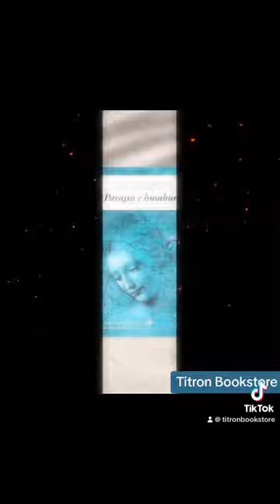Parajsa e Humbur - Cees Nooteboom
Një mbrëmje vere, në San Paolo, Brazil, një grua del për të shëtitur me makinë për t’u gjendur më pas shtrirë pranë një burri që fle, në Australi. Atje, në atë tokë të premtuar fëmijërie, ku shkon të kërkojë bashkë me shoqen e saj, Almutin, Alma shpreson të gjejë shërimin, pajtimin me veten dhe jetën. Të dyja jetojnë me iluzionin që ekziston ende ajo botë e pacenuar e jashtë kohe, vendi i aborigjenëve, i Kohëndrrës, i këngëve, i shkretëtirave me emra magjiplotë. Por nëse era e historisë ka shkatërruar edhe atë parajsë, ndoshta në ato hapësira të pafundme e të heshtura diçka ka mbetur.
Aty, në Përth të Australisë, i ftuar në një festival letrar, Erik Zondahu, kritik letrar i ftohtë, në rravgime të përjetshme ekzistenciale, do të hasë për herë të parë Almën të shndërruar në grua me flatra për një gjueti thesari në kujtim të shkrimtarit John Milton dhe librit të tij “Parajsa e humbur”. Një shfaqje ikanake e tronditëse, takimi si një mundësi për harmoni, për bukuri dhe për nostalgjinë e paplotësueshme të shpirtit që mbetet kulmi i ekzistencës njerëzore. Përfshirë mes një prologu në qiell, në avion, dhe një epilogu në tokë, në tren, romani është një meditim i lehtë dhe i lartë si një flatrim engjëlli, që fluturon mes kontinenteve dhe aspiratave më të thella njerëzore. Një roman po aq i pakategorizueshëm sa një poemë, një histori nëpërmjet së cilës preken në mënyrë të madhërishme të gjithë dramat e jetës, duke përfshirë këtu edhe humbjen e pafajësisë, humbjen e parajsës.